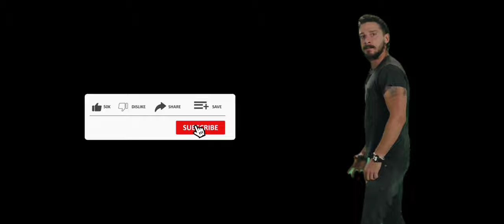Driving Monster Truck & Transportation Truck In Indian Bike Driving 3D Simulator - Android Gameplay